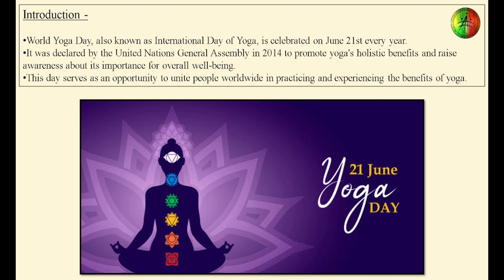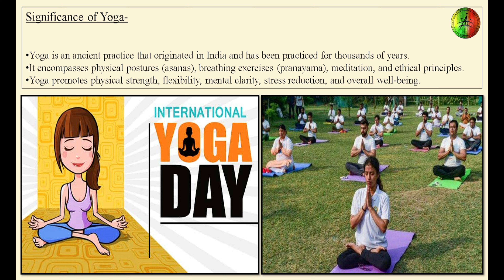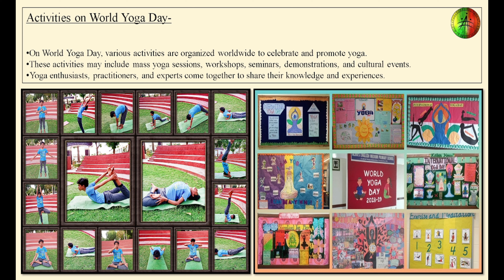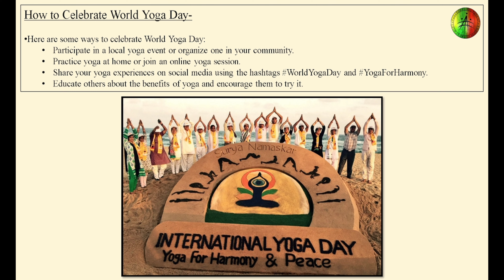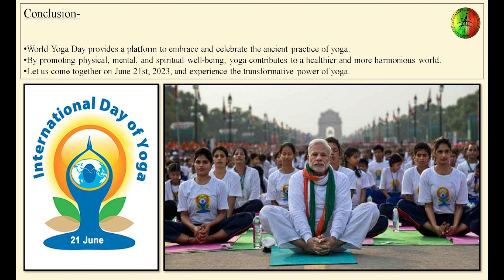Unlocking Inner Peace: Celebrating International Yoga Day 2023 II Geo Stars- By Dr. Ritu Jain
Join us in celebrating International Yoga Day 2023 as we embark on a journey of self-discovery, mindfulness, and rejuvenation. This special occasion invites individuals from all walks of life to embrace the ancient practice of yoga and unlock inner peace. Through a series of guided yoga sessions, meditation practices, and breathing exercises, we will delve into the transformative power of yoga, promoting physical well-being, mental clarity, and emotional balance. Whether you are a seasoned yogi or a beginner, this event promises to be an enlightening experience that connects mind, body, and soul. Don't miss this opportunity to nourish your being and harmonize with the global yoga community.